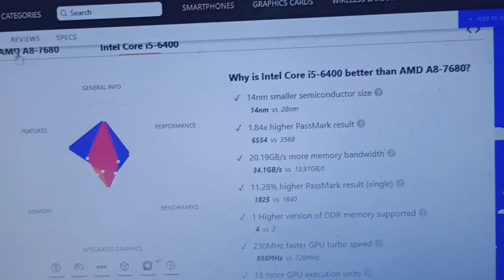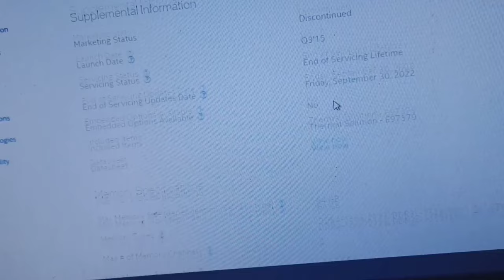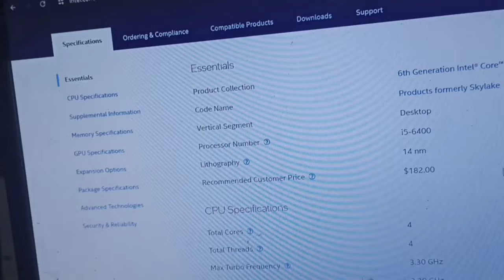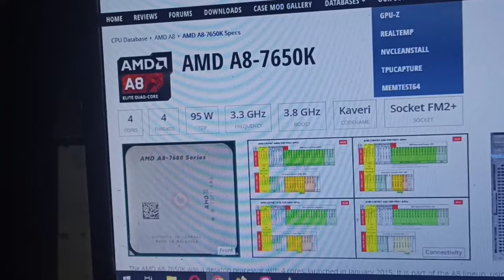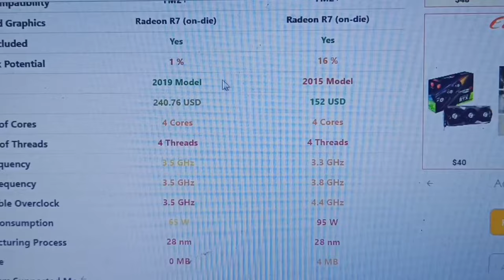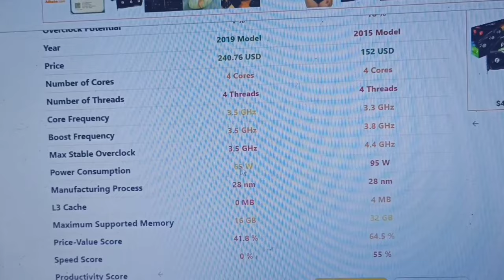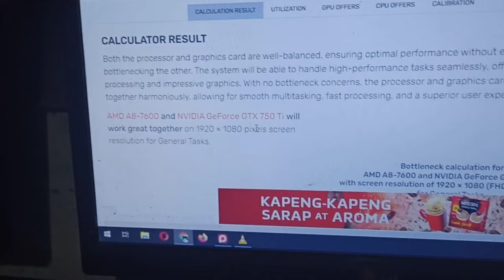INTEL I5 6400 VS AMD A8 7680 + A8 7650K VS A8 7680 + GPU FOR A8 7680 + GTX 750TI A8 7680 BOTTLENECK